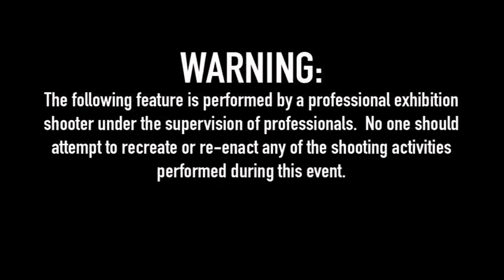Benelli`s American Safari hosted by Tom Knapp Goldeneye duck hunting in The California Delta.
Tom is hunting Common Goldneyes with Scott Eberhart of Eberhart Decoys and R.J. Waldron of Northwind Outfitters in the California Delta during the 2008-09 waterfowl season, then I take Tom on a Wild Pig hunt in Sonoma County.